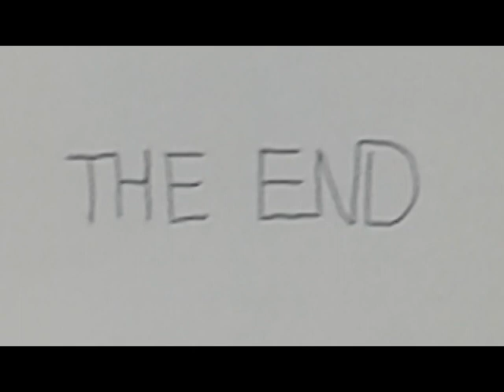APRIL FOOLS: THE MOTION PICTURE-ACEVEDO VIDEO Store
CREDITS:

Cast
Miya                 Cielo Acevedo
Tim Horton     Brian Acevedo
Friend              Leo Monroy

Directed by
Brian Acevedo

Screenplay by
Brian Acevedo

Produced by
Brian Acevedo
Adan Acevedo

Executive Producer
Brian Acevedo

Cimatogphy
Brian Acevedo

Camera Operator's
Brian Acevedo
Leo Monroy

Casting by
Brian Acevedo

Edited by
John Lopez Smith

Editing Supervisor
Brian Acevedo

Concept Art by
Brian Acevedo

Brian Acevedo

Sets Built by
Brian Acevedo
Leo Monroy

Title Cards by
Brian Acevedo

Special Thanks
Adan Acevedo
Leo Monroy
John Lopez Smith

ACEVEDO PRODUCTIONS